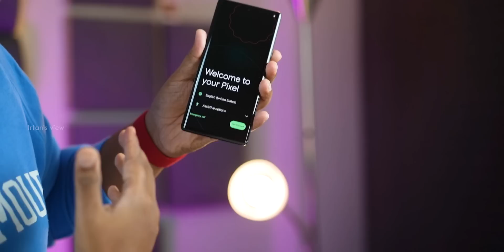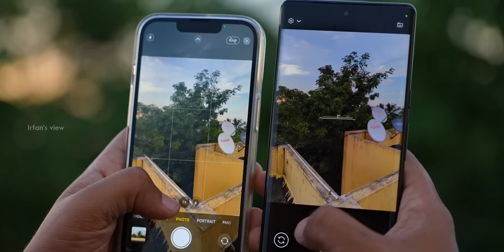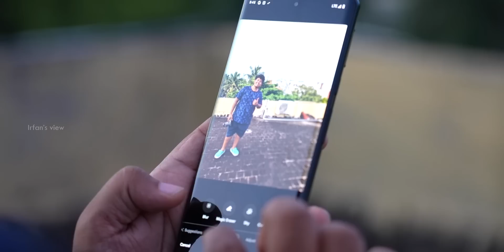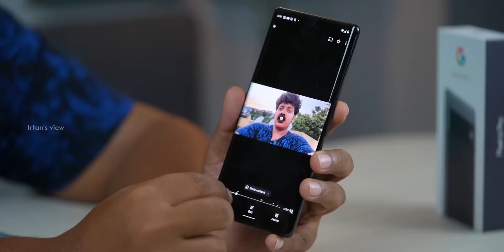Pixel 6 Pro Unboxing and Quick Review, King of Camera? - Irfan's View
I have bought this mobile as my second phone and I am happy that I bought this phone. I have shown some of its cool features and also shown camera comparison with iPhone 13 pro.

NETWORK Technology
DISPLAY Type LTPO AMOLED, 120Hz, HDR10+
  Always-on display
  UFS 3.1
MAIN CAMERA Triple 50 MP, f/1.9, 25mm (wide), 1/1.31", 1.2µm, Dual Pixel PDAF, Laser AF, OIS
48 MP, f/3.5, 104mm (telephoto), 1/2", 0.8µm, PDAF, OIS, 4x optical zoom
12 MP, f/2.2, 17mm, 114˚ (ultrawide), 1.25µm
Features Dual-LED flash, Pixel Shift, Auto-HDR, panorama
Video 4K@30/60fps, 1080p@30/60/120/240fps; gyro-EIS, OIS
SELFIE CAMERA Single 11.1 MP, f/2.2, 20mm (ultrawide), 1.22µm
Features Auto-HDR, panorama
3.5mm jack No
COMMS WLAN Wi-Fi 802.11 a/b/g/n/ac/6e, dual-band, Wi-Fi Direct, hotspot
GPS Yes, with dual-band A-GPS, GLONASS, GALILEO, QZSS, BDS
NFC Yes
Radio No
FEATURES Sensors Fingerprint (under display, optical), accelerometer, gyro, proximity, compass, barometer
MISC Colors Cloudy White, Sorta Sunny, Stormy Black
Models GLUOG, G8VOU
TESTS Performance AnTuTu: 585485 (v8), 719815 (v9)
GeekBench: 2831 (v5.1)
GFXBench: 39 fps (ES 3.1 onscreen)
Display Contrast ratio: Infinite (nominal)